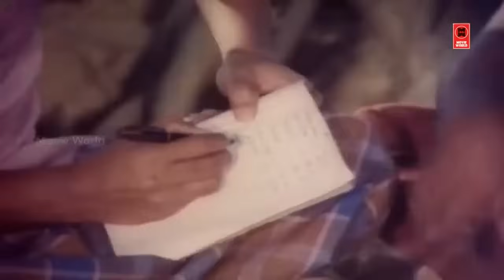நான் ஒரு மேதை ஆச்சே...என்ன பத்தி வள்ளுவன் என்ன நினைப்பான் | Senthil & Goundamani Tamil Comedy Scenes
|| ANTI-PIRACY WARNING ||

*COPYRIGHT PROTECTED*